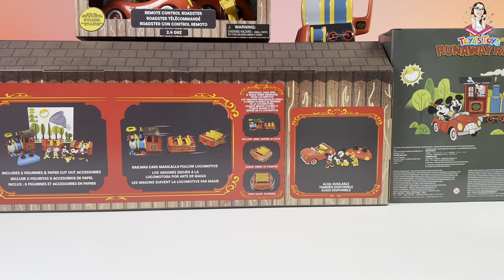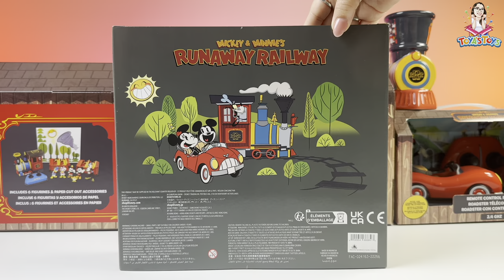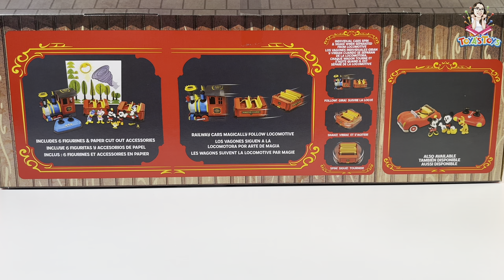Mickey and Minnie’s Runaway Railway Toy Collection Unboxing Review | Remote Control Trackless Train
Hi everyone! In this video, we feature and review merchandise from Mickey & Minnie's Runaway Railway attraction, located at the Disney Parks. Each item in the collection is reviewed by including its' retail price, written commentary, and an overall "Toya's Toys" score out of 5. Some of the items featured in the video can be found & purchased in our product list found below. They can also be purchased at the Disney Parks! We hope you enjoy!